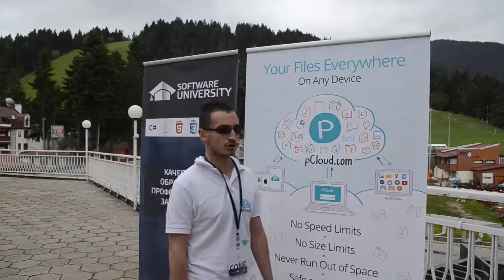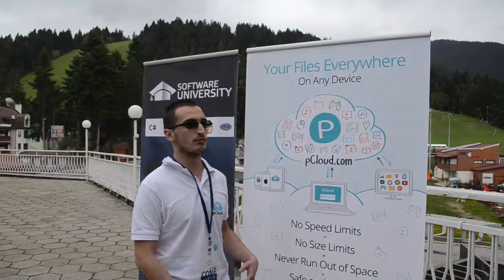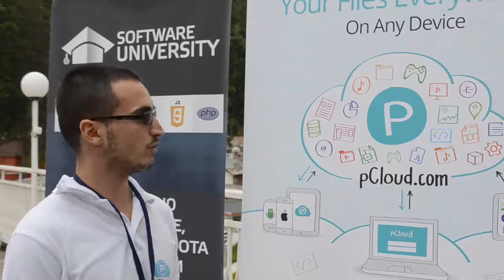Генислав Христов от pCloud за SoftUniConf 2014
Генислав Христов от pCloud споделя впетатления от участието си в проведеният на Боровец SoftUniConf 2014: